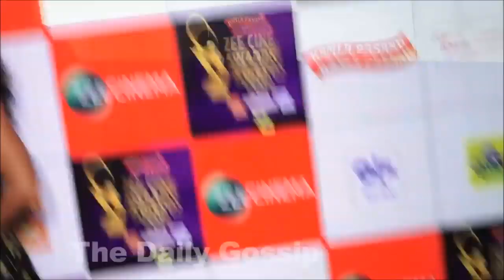Jhanvi Kapoor Open Tight Red Dress At Zee Cine Awards 2019